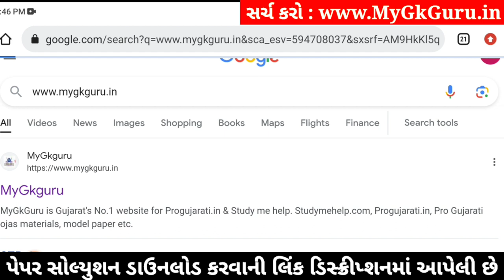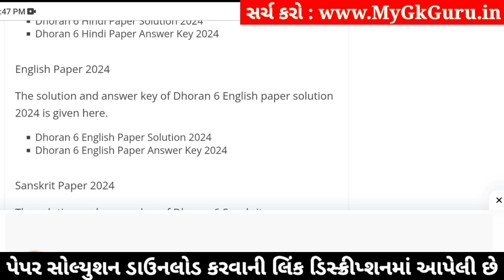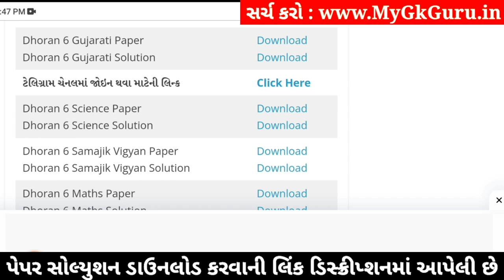std 6 gujarati ekam kasoti 6/1/24, dhoran 6 gujarati ekam kasoti, std 6 gujarati paper solution 2024